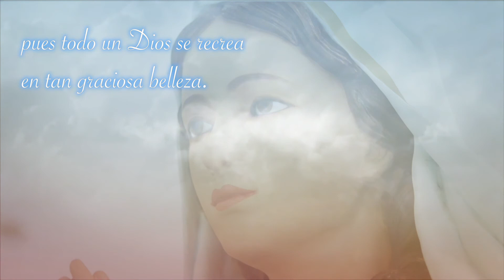Día 2 de la novena a María Inmaculada